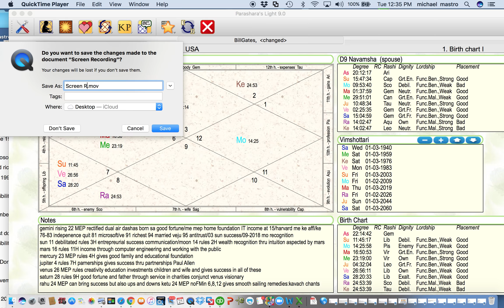GeminiBillGates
Book a Reading with Michael today!